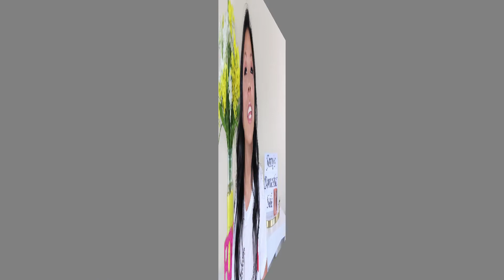10 Life Changing Hair Products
Hi Foxy Friends! Today I am sharing my 10 favorite hair products. These are my tried and true, keep buying products that help me do my hair and to make it healthy and shiny. To find a compete list of products go